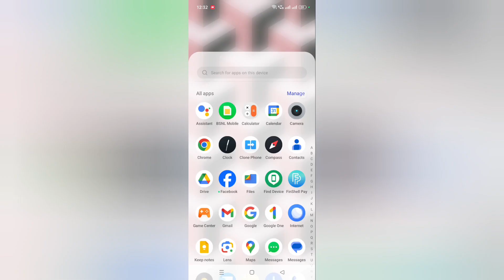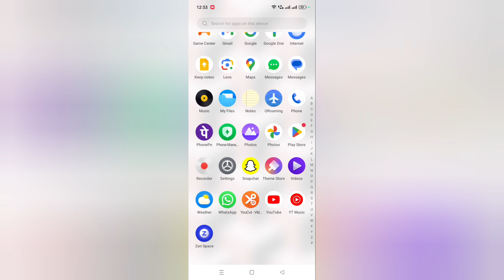Oppo Find N2 Flip call flash off kaise kare,how to of incoming call flashlight in oppo find n2 flip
Best powerful CPU under 10k

60-Inch Tripod with Bag

7 Socket 6A Extension Board

multiplug Extension